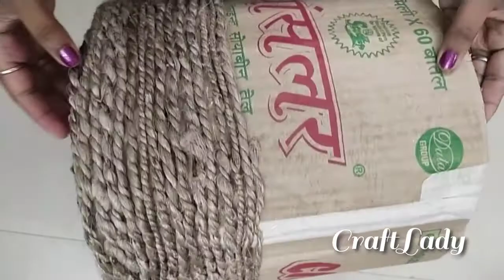Diy Jute Rope Planter Basket in very low cost | Jute craft | Craft Lady